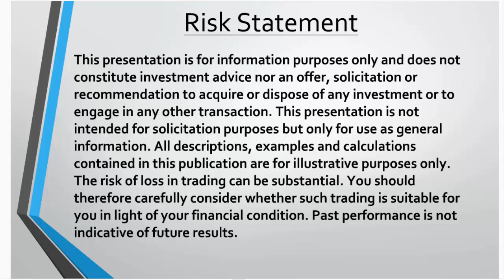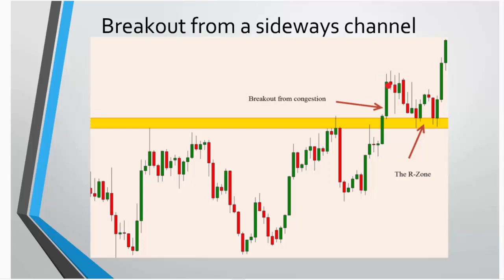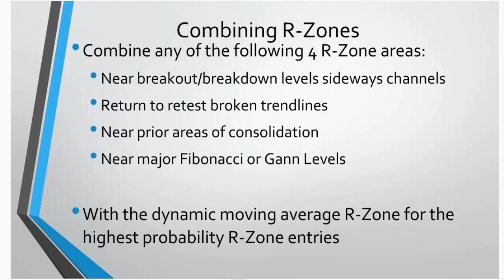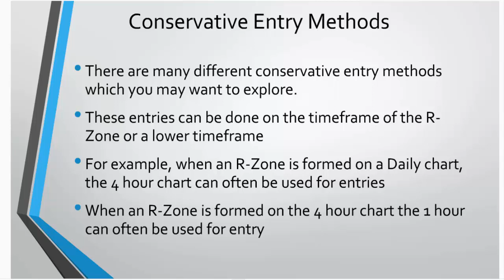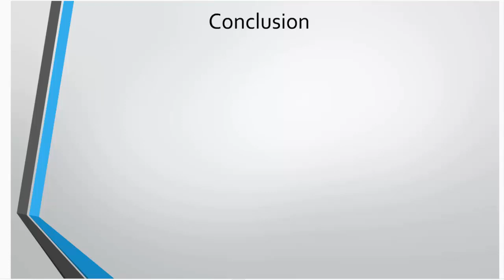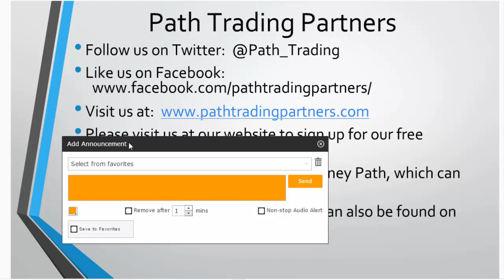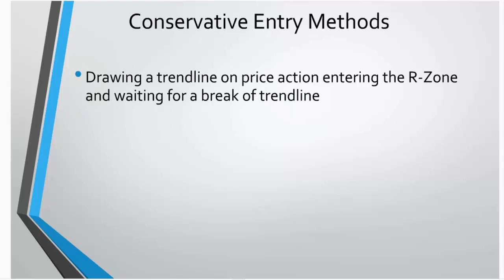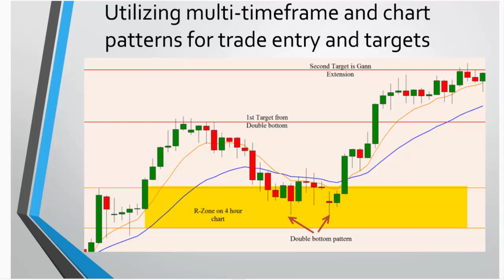Bob Iaccino and Mike Arnold of Path Trading Partners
Bob Iaccino and Mike Arnold of Path Trading Partners present on how to buy high and sell higher to profit from price rotations with limited risk